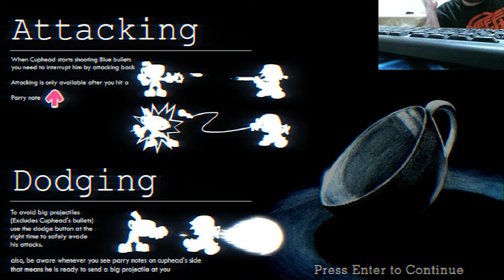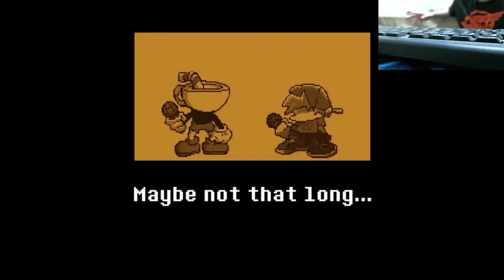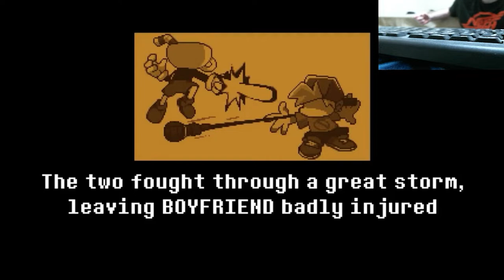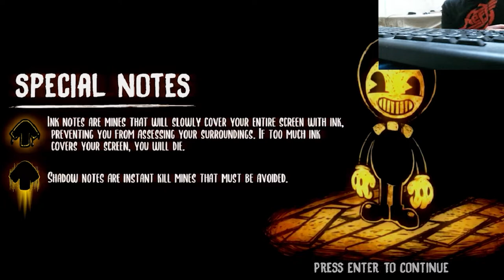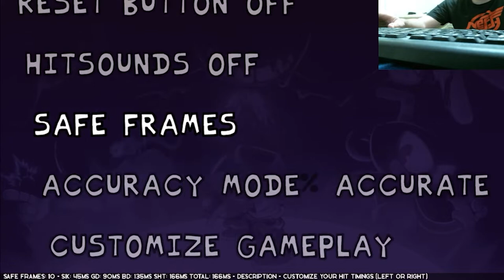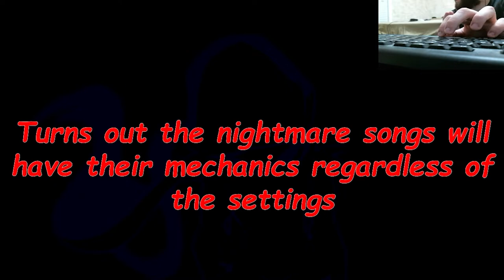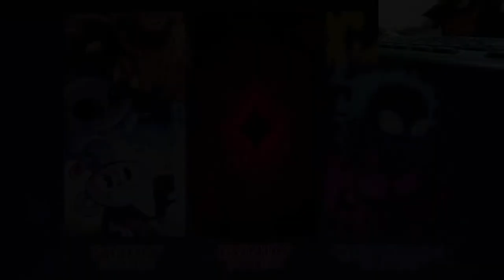Friday Night Funkin Indie Cross is FRICKIN AMAZING!!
In this video, I go through a majority of the Indie Cross mod as I take on Cuphead, Sans, and Bendy. Everything in this mod is phenomenal. The music, the death screens, the refences, and the mechanics. Go download this amazing mod to play it for yourselves.